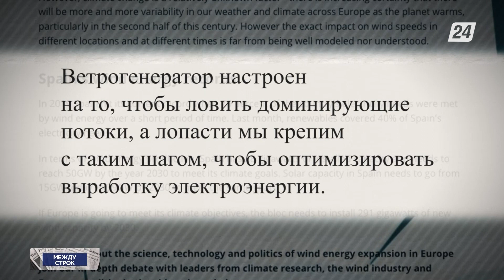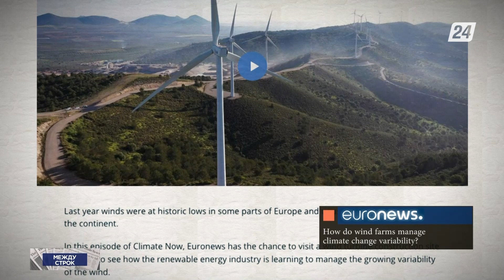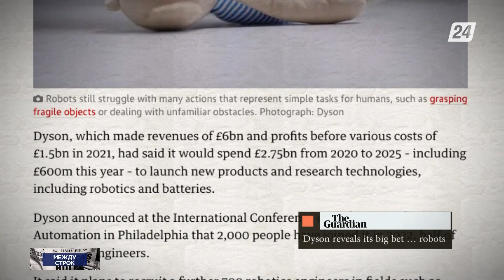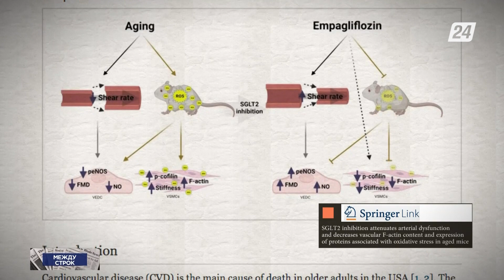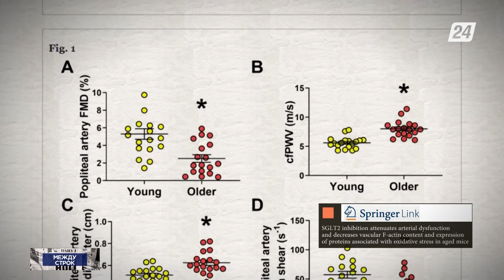Американским учёным удалось омолодить мышей | Между строк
Из материалов зарубежной прессы:

- Как  сектор ветряных турбин решает проблему непостоянства ветра;

- Хакеры создали программу-вымогателя, которая заставляет жертв заниматься благотворительностью;

- Компания Dyson анонсировала создание роботов, которые будут помогать людям по дому;

- В Университете Миссури выявили препарат, способный омолодить старых мышей.